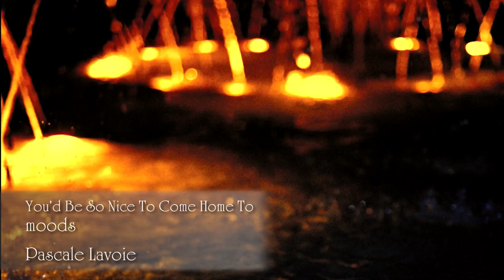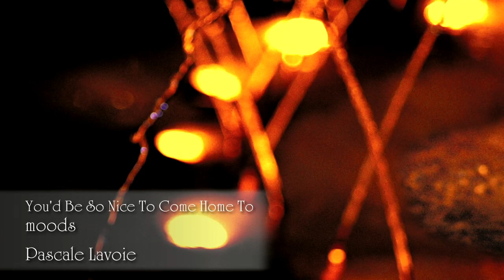( *YOU'D BE SO NICE TO COME HOME TO* - moods - Pascale Lavoie )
artiste jazz montréalaise Pascale Lavoie, Album : Moods
Label : Guide Tone